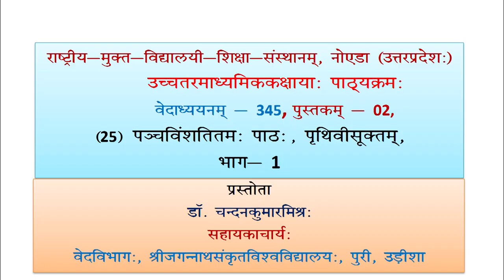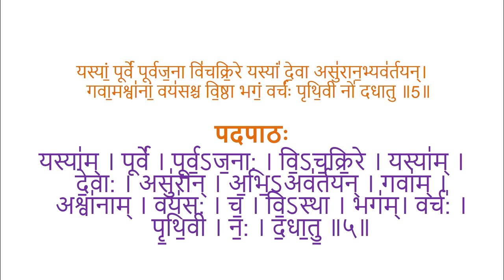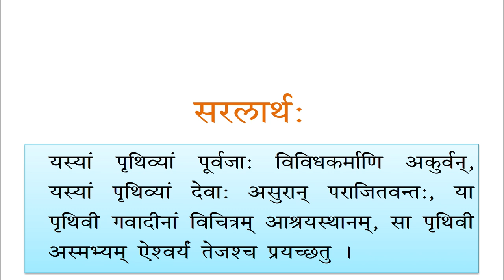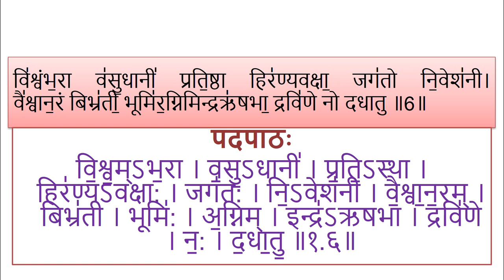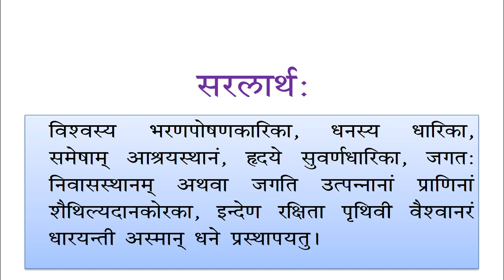345 Lession 25 Parthvi suktm Part01